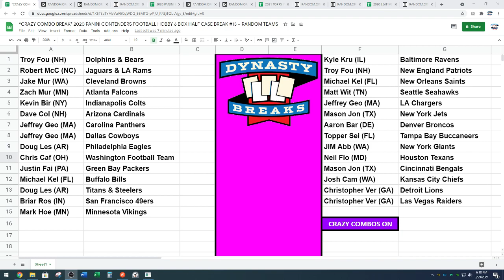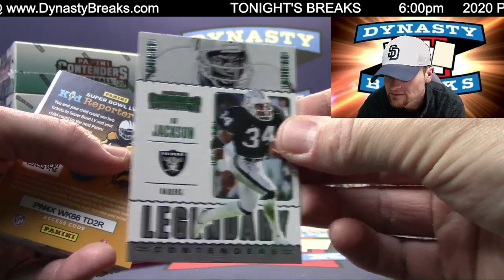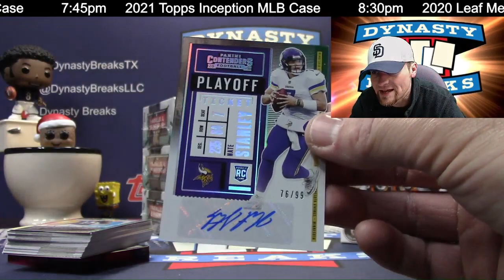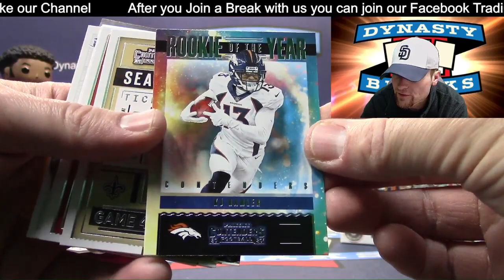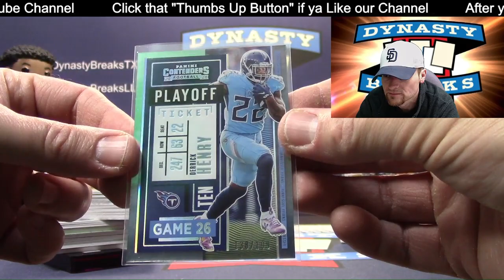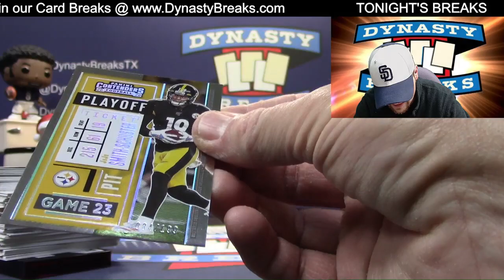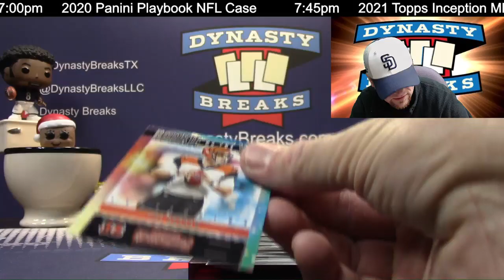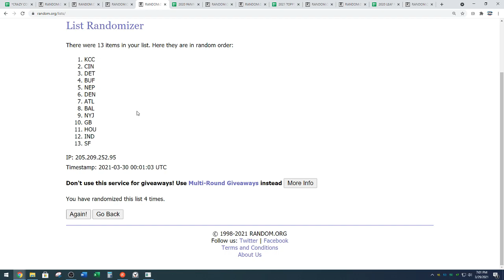2020 Contenders Football Card 6 Box Half Case Break #13 Sports Cards